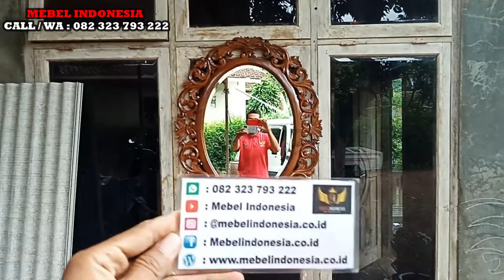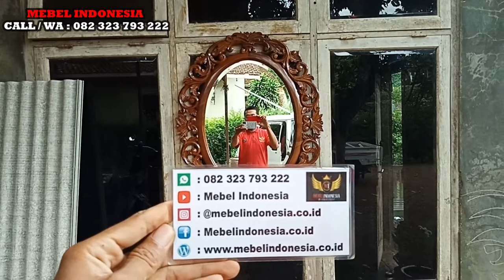Jual Figura Cermin Hias Dinding Kayu Jati Jepara Ukir Terbaru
Ready stock cermin hias dinding mulai dari minimalis dan ukir royal silahkan diorder. Cermin ini terbuat dari kayu jati solid, sehingga sangat bagus dan awet untuk menghiasi dinding rumah Anda.

Customer Service :
Mas Faizin